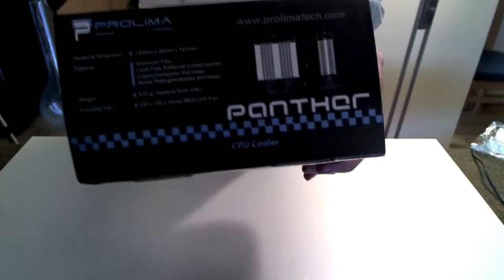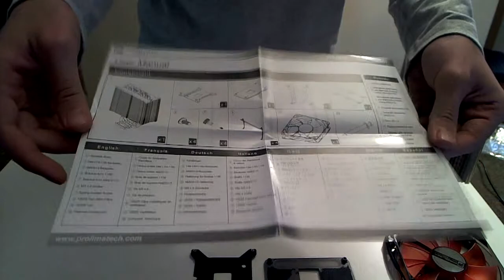Prolimatech Phanter [Unboxing] [1/2]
Unboxing do dissipador Phanter da Prolimatech por Shuper' Luu'

Skype: modaafoca